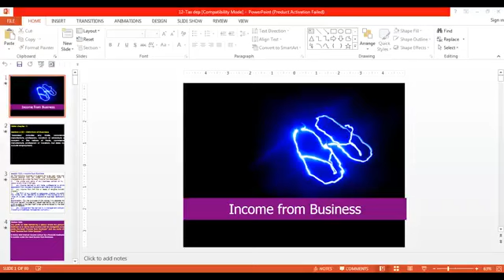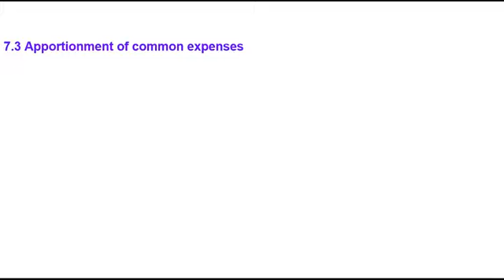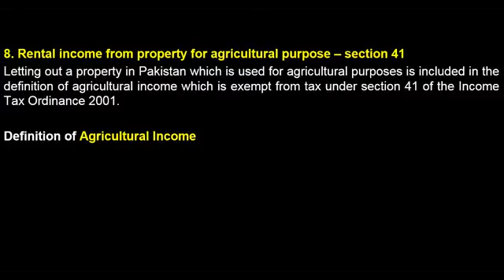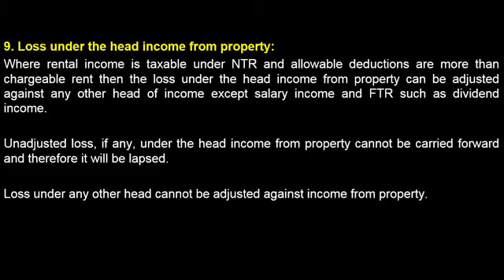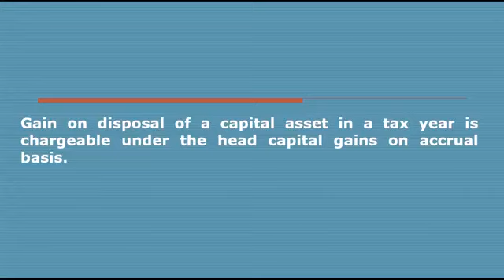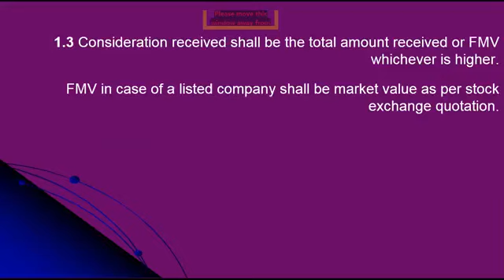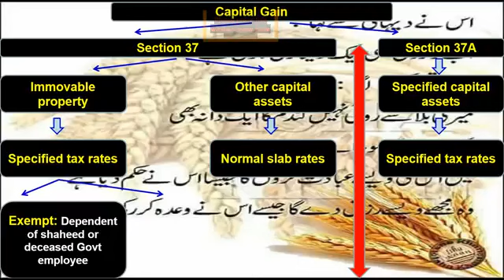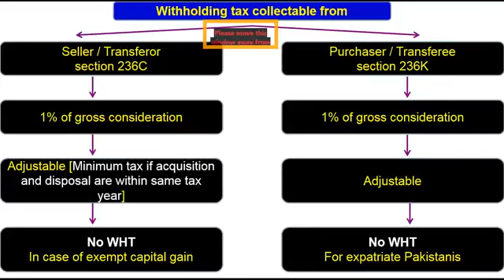Business Taxation Lec No 22 | Khalid Petiwala